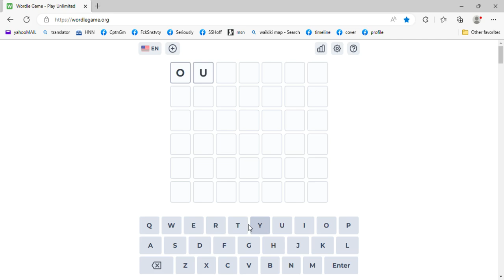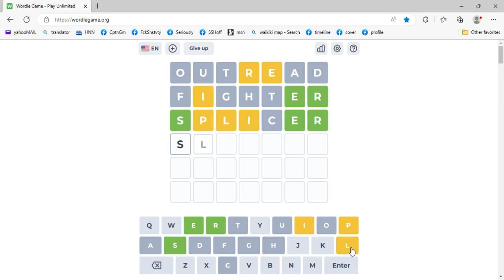WORDLE 68 GAME WINNING STREAK - [7] Letter Setting; game38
Wordle Game - Play Unlimited - Profile 1 - Microsoft​ Edge 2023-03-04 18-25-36